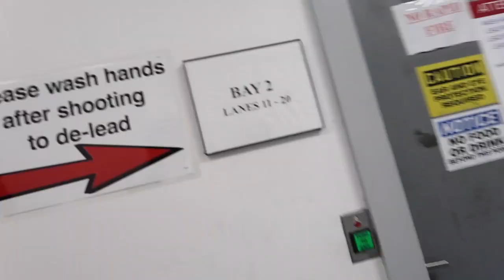I Got Kicked Out The Gun Range For This 🤦🏽‍♂️💔